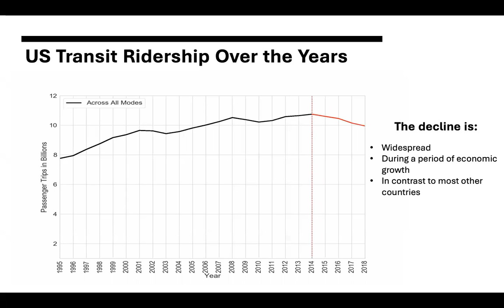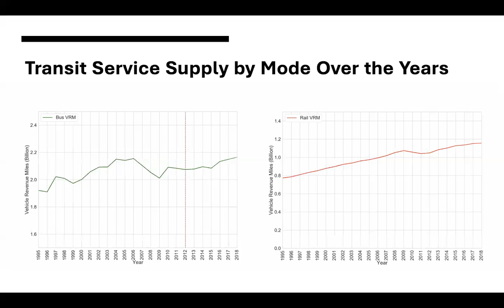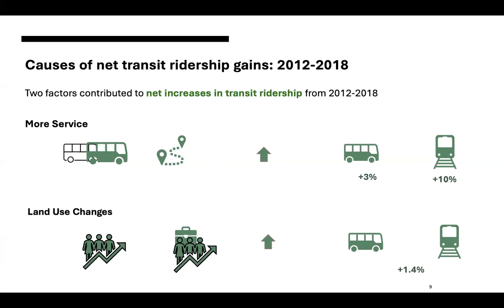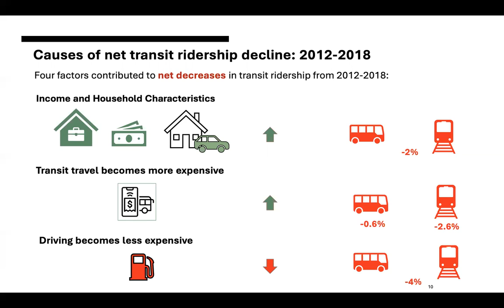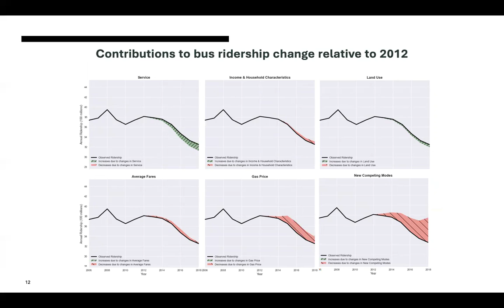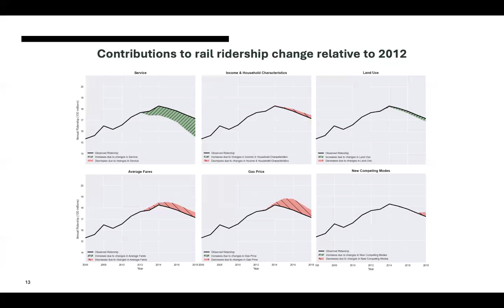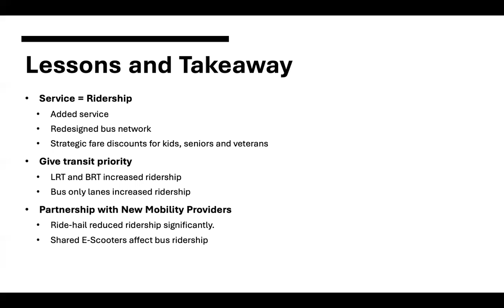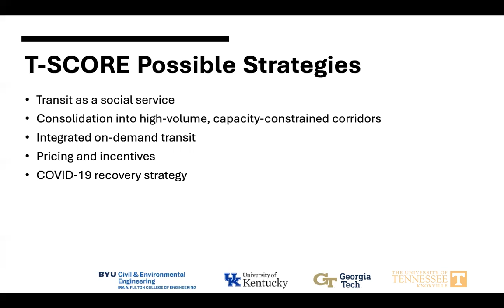Transit Ridership Decline